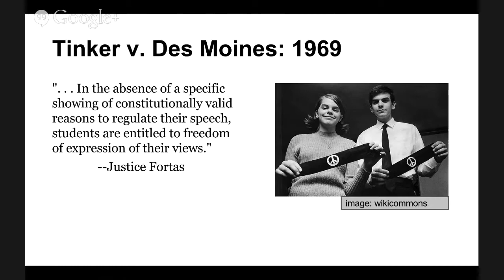The Supreme Court Precedent Cases: Tinker v. Des Moines 1969